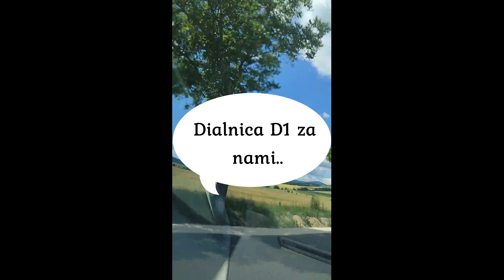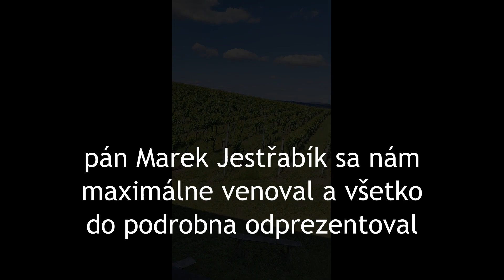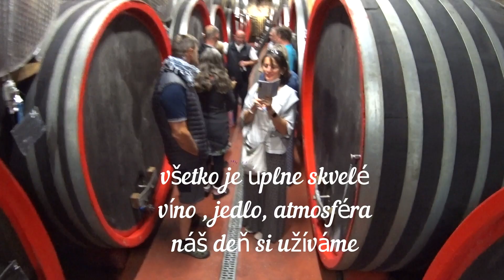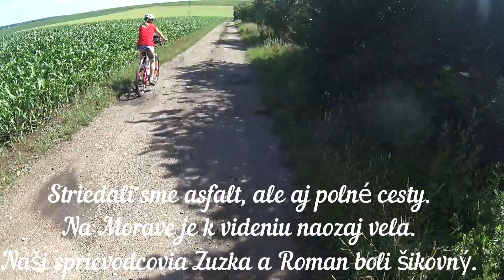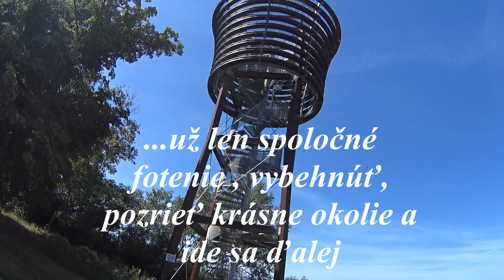Crussis - Cyklo výlet J.Morava Vinárstvo HRUŠKA Blatnička. Časť 1.